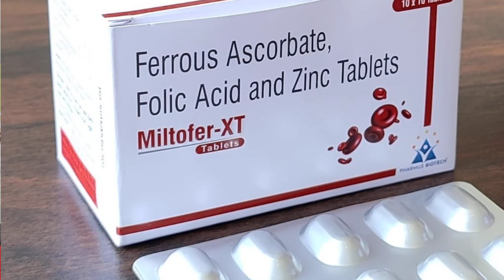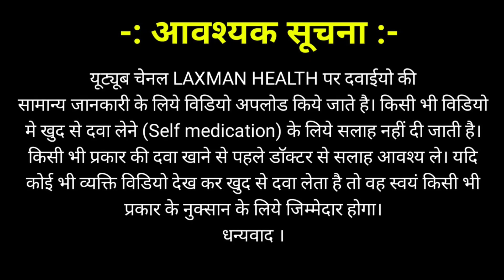प्रेगनेंसी में खून की कमी|pregnancy mein khoon ki kami aane per kya diet le|गर्भावस्था में एनीमिया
प्रेगनेंसी में खून की कमी के लक्षण
 प्रेगनेंसी में खून की कमी होने पर क्या खाना चाहिए
 प्रेगनेंसी में खून की कमी
 प्रेगनेंसी में खून की कमी हो तो क्या खाना चाहिए
 प्रेगनेंसी में खून की उल्टी क्यों होती है
 प्रेगनेंसी में खून के थक्के निकलना
 प्रेगनेंसी में खून कैसे बढ़ाएं
 प्रेगनेंसी में खून कितना होना चाहिए
pregnancy mein Khoon Ki Kami
pregnancy mein khoon ki kami aana
pregnancy mein khoon ki kami aane per kya diet le
pregnancy mein khoon ki kami ko kaise pura karen
pregnancy mein khoon ki kami ho to kya khana chahie
pregnancy mein khoon ki kami ho to kya karen
pregnancy mein khoon ki kami ko kaise dur karen
pregnancy mein khoon ki kami ko kaise pura kare
pregnancy mein khoon ki kami kaise puri karen
pregnancy mein khoon ki kami ho to kya khaye
pregnancy mein khoon ki kamiaane per kya diet lel
pregnancy mein khoon ki kami aaye tokya karen
pregnancy mein khoon ki kami aa jayeto kya khaye
pregnancy me khoon ki kami ki alamat
pregnancy mein agar blood ki kamito kya karen
pregnancy mein khoon ki kami kvon
aati hai
pregnancy mein agar khoon ki kami hoto kya khaye
pregnancy mein aisa kya khaye jissekhoon ki kami na ho
pregnancy mein agar khoon ki kami hojaye to kya khana chahie